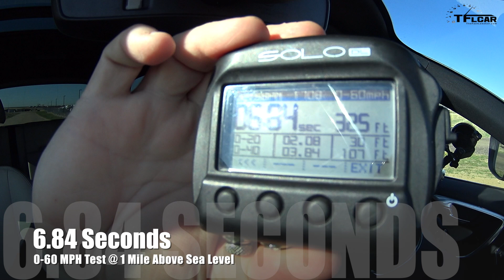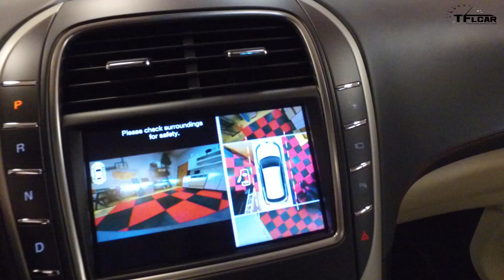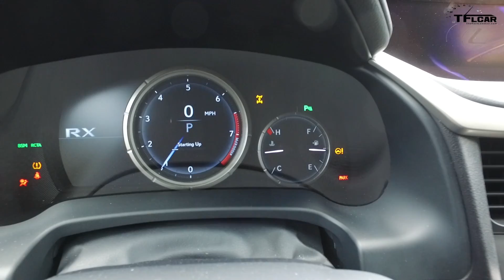2016 Lexus RX 350 vs Lincoln MKX vs Volvo XC60 T6 Drag Race & Mega Mashup Review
) In this interesting TFLcar comparison we take the 2016 Lexus RX 350 vs Lincoln MKX vs Volvo XC60 T6 Drag race them, test 0-60 MPH and find out which one is the best buy in a comprehensive TFLcar Mega Mashup Review.